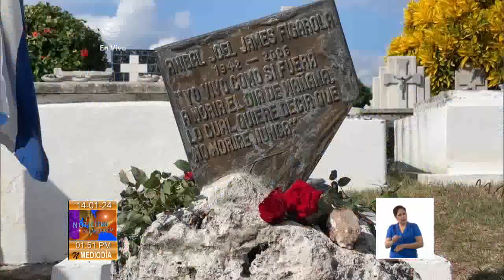Concluyó Coloquio Internacional Joel James In Memoriam en Santiago de Cuba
En Santiago de Cuba concluyó el Coloquio Internacional JoelJames In Memoriam. En su última jornada se decidió que para el 2025 figure entre las dedicatorias del evento, el aniversario 510 de la fundación de la Villa santiaguera. El siguiente material de la periodista Karina Sotomayor nos propone un resumen de todo cuanto aconteció en esta edición 17 del Coloquio.